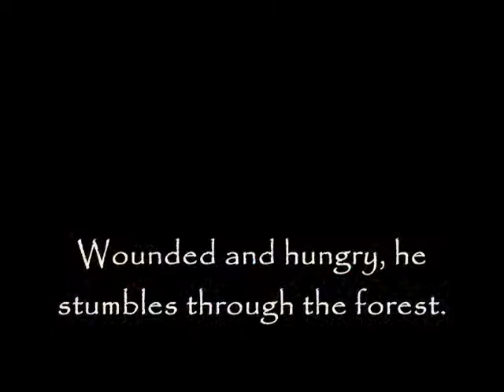the five ancestors, tiger trailer (fan made)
A little something I made on the Five Ancestors.